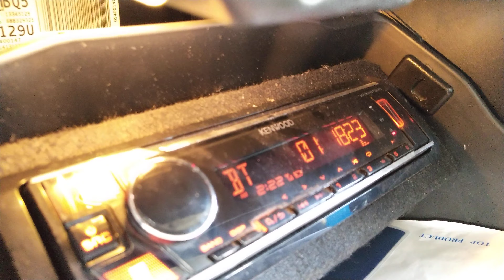ลำโพงBlam8" เพาเวอร์แอมป์Rockfordfosgate 250x1